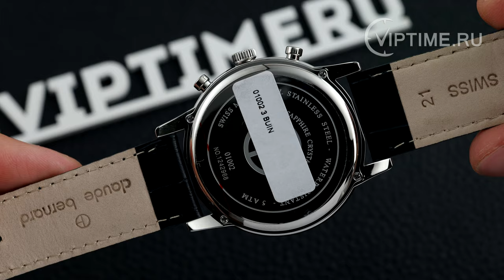Мужские швейцарские часы Claude Bernard 01002 3 NIN ✅ Viptime.ru